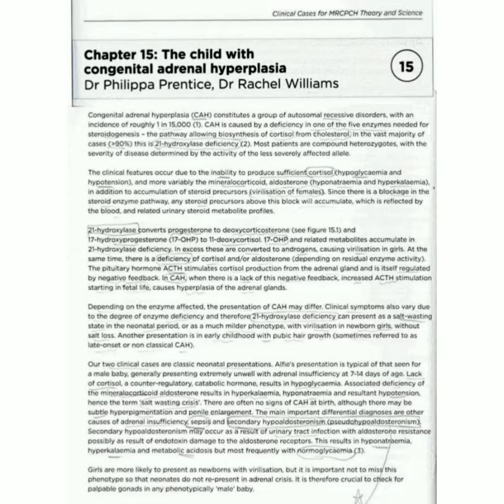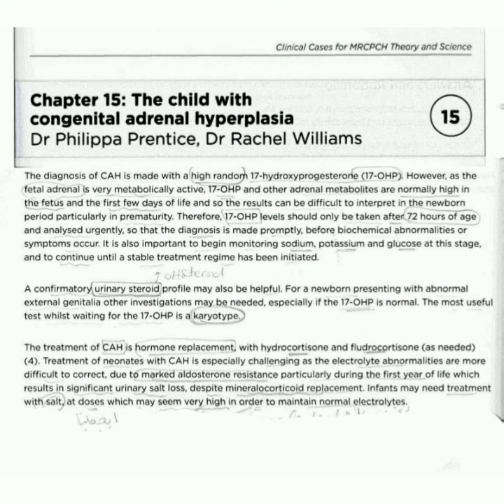📍 RCPCH TAS Case _ 15 ( Congenital adrenal hyperplasia ) Discussion 📍